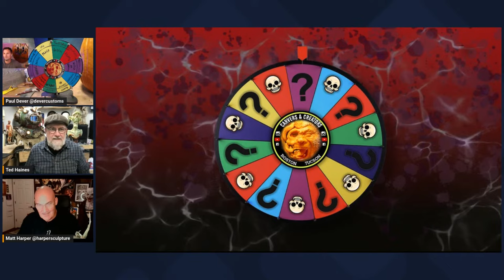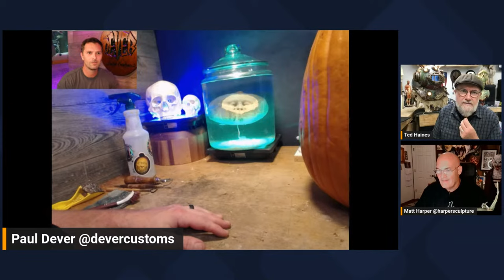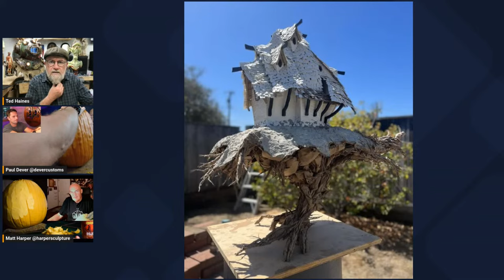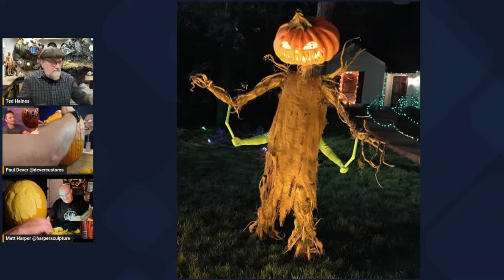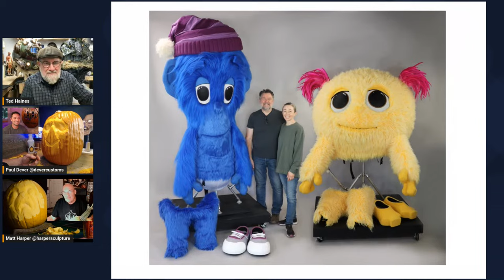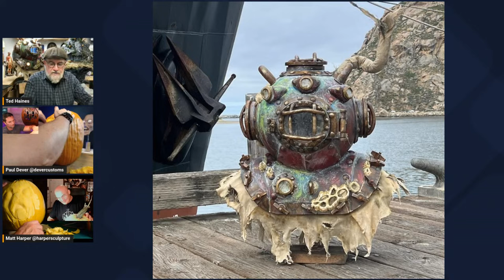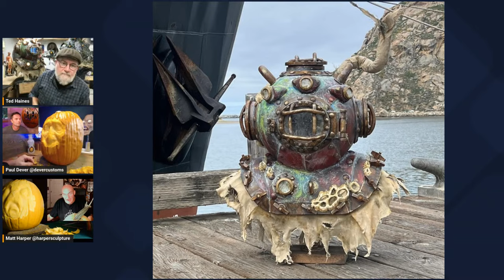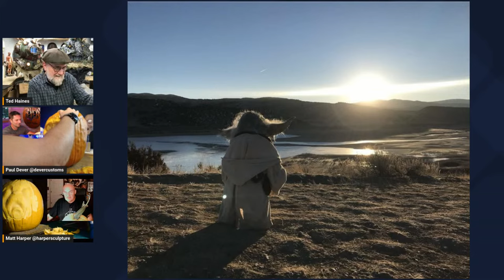Carvers& Creators: Season 4 Week 10 - Ted Haines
Legendary fabricator, monster maker and long-time friend of the show - Ted Haines joins us again for more fun... Join us LIVE - Thursday at 4P/7E on YouTube